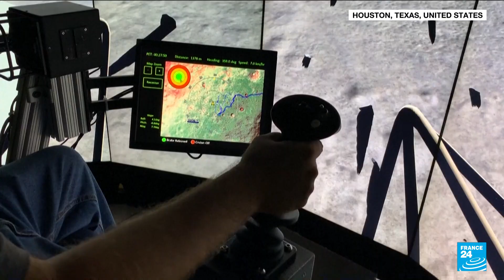NASA's moon rocket moved to launch pad ahead of maiden flight • FRANCE 24 English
NASA’s new moon rocket arrived at the launch pad on August 17 ahead of its debut flight in less than two weeks.